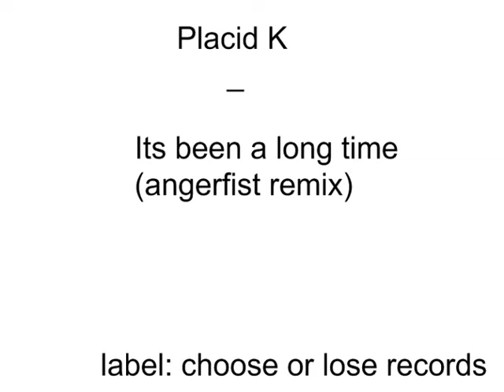placid k - its been a long time (angerfist remix)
label: choose or lose records
from the album: placid k - beat resort